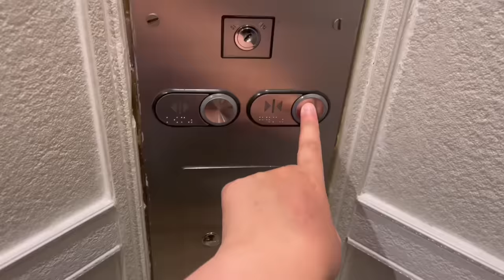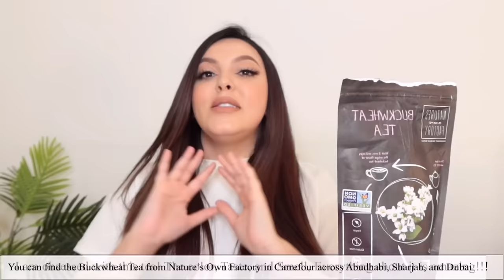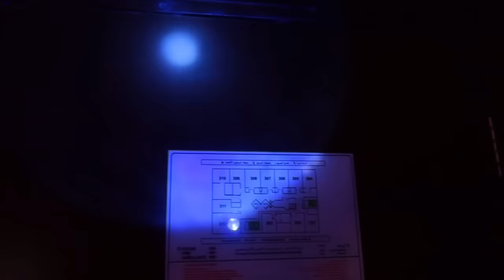رحت ل أغلى و أرخص فندق في مدينتي!! 😱 الفرق صااادم..🤢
رحت ل أغلى و أرخص فندق في مدينتي!! 😱 شوفوا الفرق..🤭